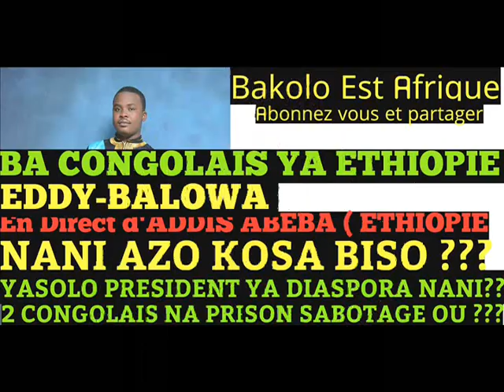ETHIOPIE 2CONGOLAIS OYO BAKANGI KUNA NANI AZOKOSA NANI CONFLIT EBOTI ENTRE BA PRESIDENT KUNA BOYOKA